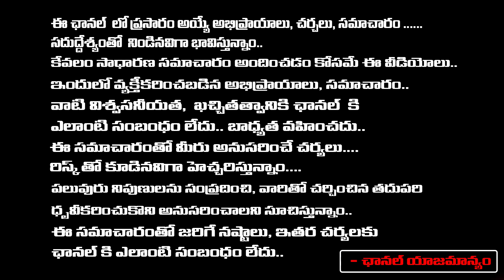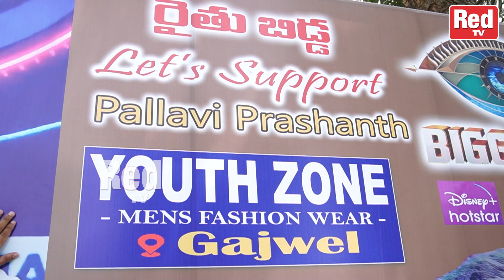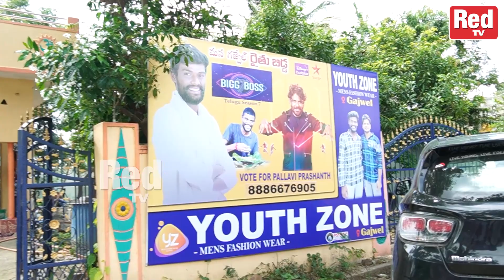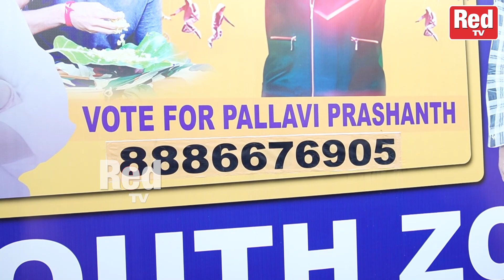పల్లవి ప్రశాంత్ పొలం చూద్దాం రండి..| YouTuber Pallavi Prashanth Home Tour | Bigg Boss |REDTV TELUGU